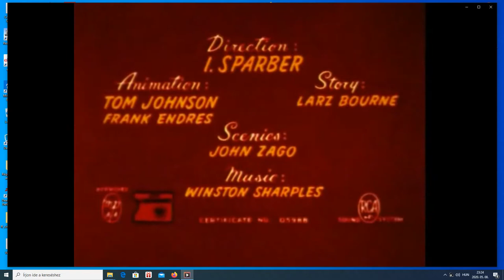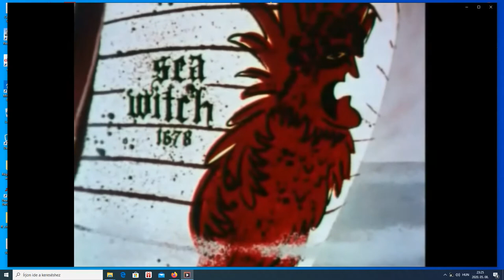Popeye a tengerész - Kísértet hajó